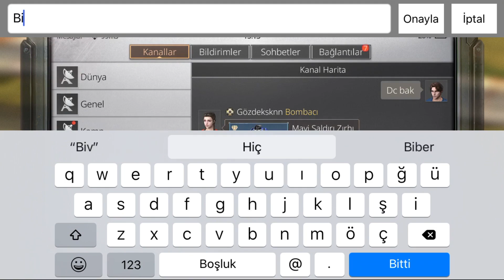Life After Savaşçı Mesleğine Geçtim (Hasar Testi )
brkd.lifeafterr  İnstagram Adresinden Bana Ulaşabilirsiniz